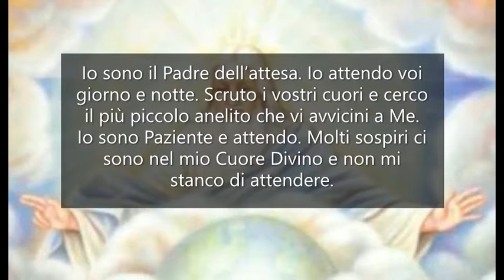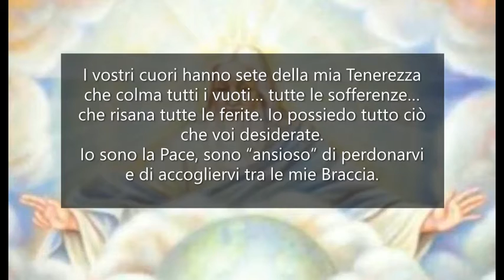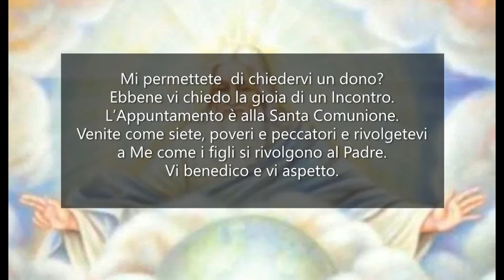Eccomi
Io sono il Padre dell’attesa.
Io attendo voi giorno e notte. Scruto i vostri cuori e cerco il più piccolo anelito che vi avvicini a Me.
Io sono Paziente e attendo. Molti sospiri ci sono nel mio Cuore Divino e non mi stanco di attendere.
Io sono chino su di voi e ascolto i palpiti del vostro cuore e spero che ce ne sia uno per Me.
Io sono il Padre della Speranza che non demorde di fronte a ogni avversità.
Io sono il Padre del perdono che perdona tutte le vostre bestemmie e sono certo del mio Amore Infinito che ha già perdonato prima ancora che dal vostro cuore sorga la preghiera di pentimento.
Io sono il Padre che spera, che attende con pazienza ogni figlio.
Non abbiate paura di Me, cercate piuttosto di conoscermi, perché voi non mi conoscete.
Nessuno tema il mio giudizio se vuole ritornare a Me con tutto il cuore.
Io attendo i figli pentiti e li perdono.
Io sono Potenza, Io sono Tenerezza infinita.
I vostri cuori hanno sete della mia Tenerezza che colma tutti i vuoti… tutte le sofferenze… che risana tutte le ferite. Io possiedo tutto ciò che voi desiderate.
Io sono la Pace, sono “ansioso” di perdonarvi e di accogliervi tra le mie Braccia.
Quale festa al nostro incontro! Ci uniremo (io e voi) al gaudio dei santi nella Luce!
Ma non crediate che Io sia solo lassù, nell’alto del Cieli perché sono con voi tutti i giorni e sempre.
Io sono sempre a vostra disposizione e vi attendo!
Mi permettete  di chiedervi un dono?
Ebbene vi chiedo la gioia di un Incontro.
L’Appuntamento è alla Santa Comunione.
Venite come siete, poveri e peccatori e rivolgetevi a Me come i figli si rivolgono al Padre.
Vi benedico e vi aspetto.

DIO PADRE E MAESTRO